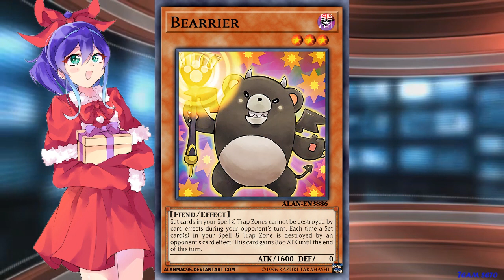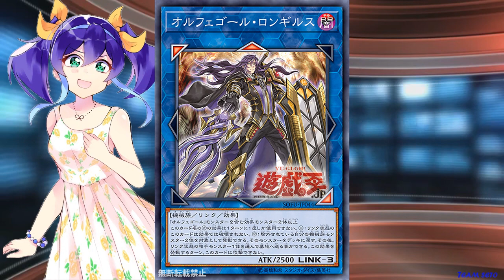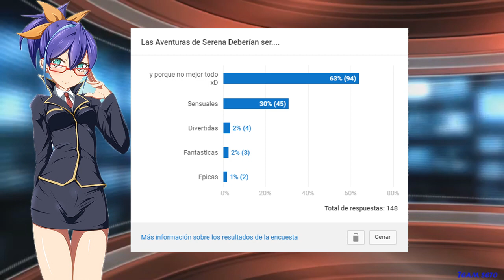Yu-Gi-Oh! Ultimas Cartas Reveladas! - Noble Knight y Orphegel - TeamSetoX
Yu-Gi-Oh! Ultimas Cartas Reveladas! - Noble Knights y Orphegel - TeamSetoX